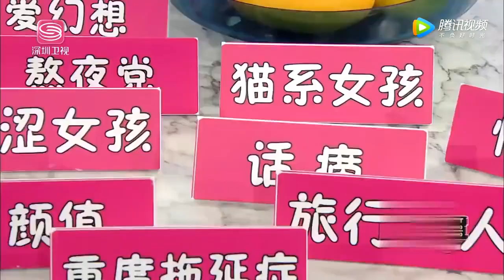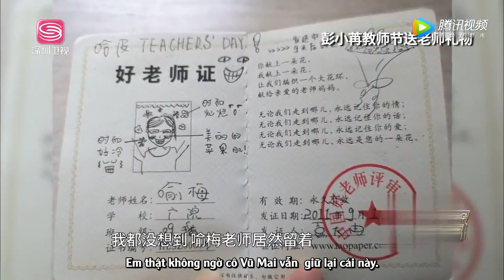[VIETSUB] - PHI THƯỜNG TỊNH CỰ LY - BÀNH TIỂU NHIỄM